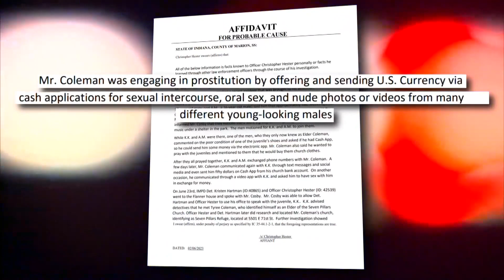Non-profit founder Tyree Coleman charged with sex crimes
Tyree Coleman faces multiple felonies, accused of using donations to Refuge Place Indy to pay for prostitution.